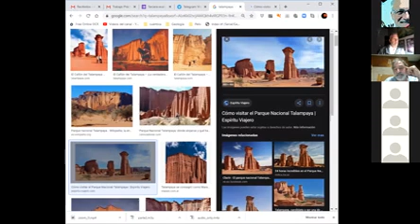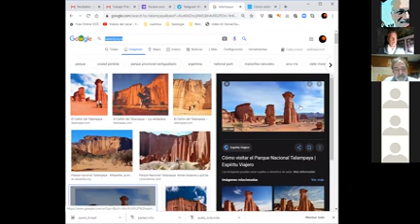Clase 5 - Las Rocas Sedimentarias (Parte 3)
Clase virtual de la materia Introducción al Medio Físico de las carreras de Licenciatura en Ciencias Ambientales y Tecnicatura en Conservación de la Naturaleza.
Universidad Nacional de Avellaneda.
Videos: 3 de 4